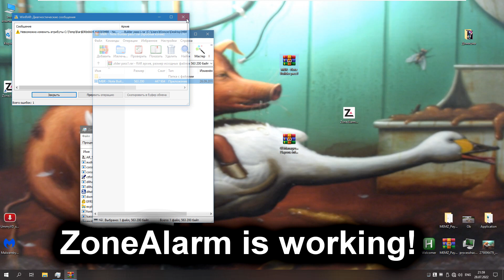ZoneAlarm VS GLManager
Возможно, это последний антивирус
с участием GLManager 😢.